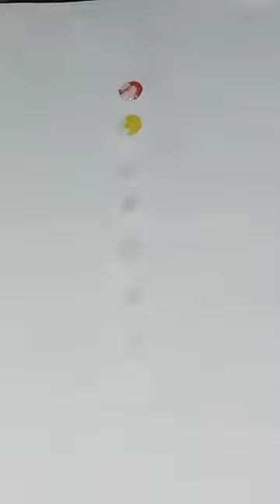Which colour is your favourite |colour mixing 🌈✨❤️💛💙💜💚💓🖤